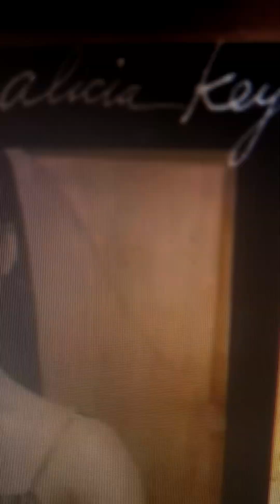🎤You don’t know my name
i aint sing this in over a decade